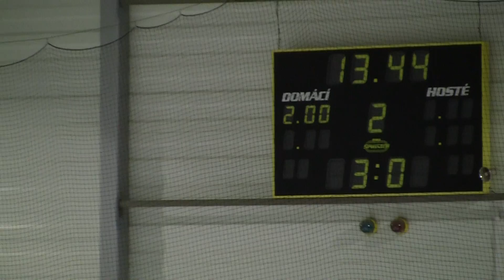20120226 Klatovy SU 0035